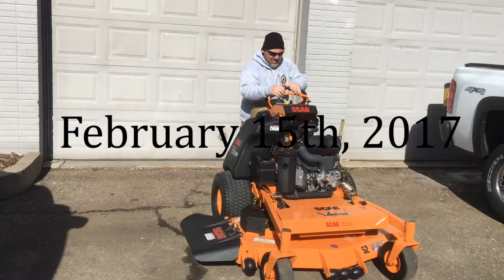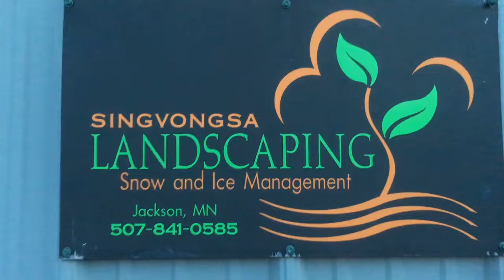Scag V Ride Delivery Lawn Care Meet Up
Scag V Ride Delivery

Hanging out with Chant Singvongsa in his town of Jackson, MN. What a great guy! The mere fact that he trusted me says it all. We literally only met two times, but something just clicked.

I am not really sure if my online presence was a determining factor or he just trusted after meeting the two times. Whatever the case, I had a great time hanging out on his turf witnessing a true entrepreneur in action.

Not interested in "Subscribers", but I am interested in your successes & failures!

Ring Lawn Care was established in the Spring of 2002. I am a proud husband, father of five and grandpa to more than one.

I started my lawn care and snow plowing quest with a landscape company located in Minneapolis, Minnesota around 1994. There I learned almost everything about the industry. Having worked their only five seasons, the love flowed through my veins.

Worked there for four years and then met a girl. During this time I was work for an electrical company as a meter reader.

That job actually ran out of work due to meter's being automated, so I went back to the landscape company for one final year. Weathering the commute (45 minutes one way with no traffic), but it was time to move on after that year ended in 2000.

My final job was working for a landscape supplier, less of a commute. Worked there only one season, because the beginning's of Ring Lawn Care were about to happen.

The descriptions below are the type of videos of our work & topics Ring Lawn Care speaks about: